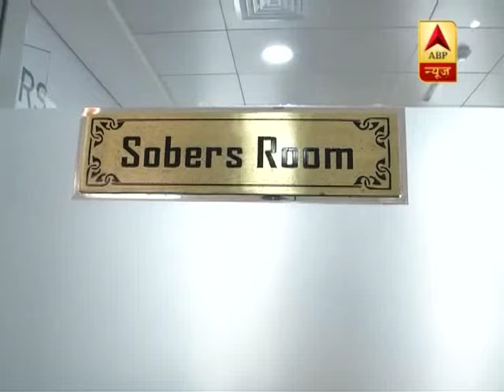Guided tour of ICC headquarters in Dubai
Wah Cricket takes you to an exclusive guided tour of the ICC headquarters in Dubai to give you an inside view of all the trophies and memorabilia kept there